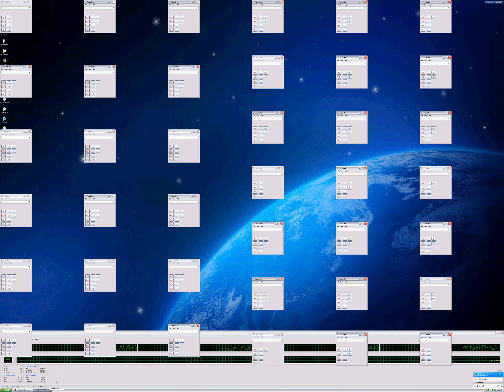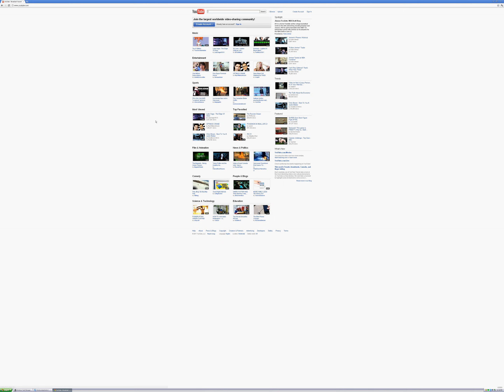Windows XP on 4096 x 3072 Resolution - Part 2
Some more random stuff I did on a very, very big resolution. Again, sorry for the FPS. Originally, this was recorded at 10 FPS but HyperCam sped it up so I slowed it down to 4 FPS (first video to 5 FPS).
Luckily, TeamViewer didn't crash this time.